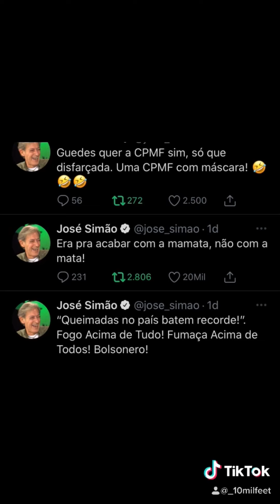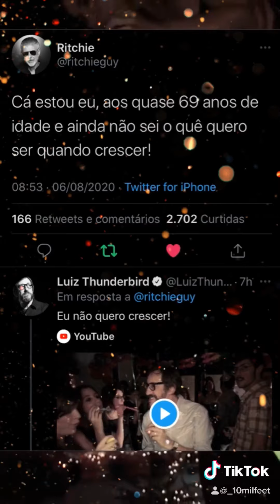Oh o Gás de Ozônio! Eu Não Quero Crescer—Pitty—+—Thunderbird & Os Devotos De N.Sra. Aparecida!🍼💊🕳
Oh o Gás de Ozônio! Eu Não Quero Crescer! Pitty—+—Thunderbird & Os Devotos De Nossa Senhora Aparecida! 🍼 Itajaí Lança 💊🕳 Tutorial Sobre Ozono Retal!